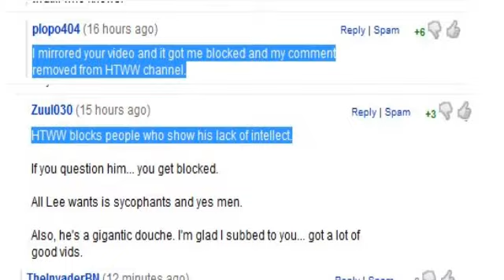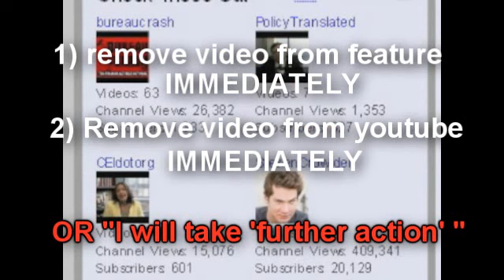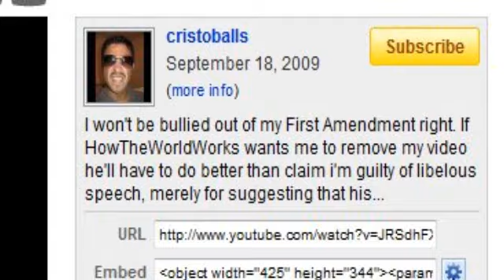Howtheworldworks Vs Free Speech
Howtheworldworks thew a tantrum when I favorited a video critical of him, demanding that I unfavorite the video, and youtube remove the video.  The irony being that for the large part all HTWW does is spread vitriolic disinformation about others.  Anyway, it was clear he was just trolling around for some attention, so I did what was required and ignored him.

However he then added the annotation to his video demanding I unfavorite this video that 'Thunderf00t took down the video'.

This would be like putting up a video demanding the sun to set, then adding the annotation that the sun later set.

At this point I deemed this as not only an attempt to rewrite history, but also as an attack on the credibility of the Thunderf00t channel to stand up to those who would limit free speech.

These are the reasons for me making this video.

The gauntlet is throw down to Lee such that he can either show that he was not bluffing, or admit that he was a coward trying to limit the free speech of others by bullying and threats.